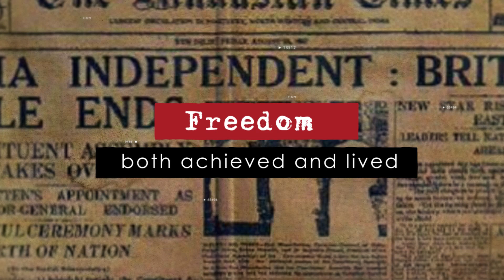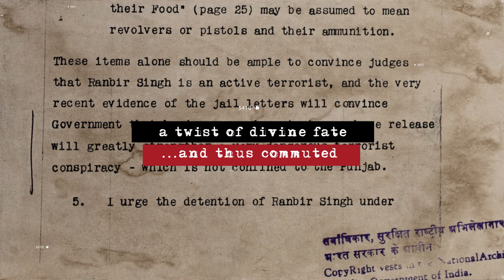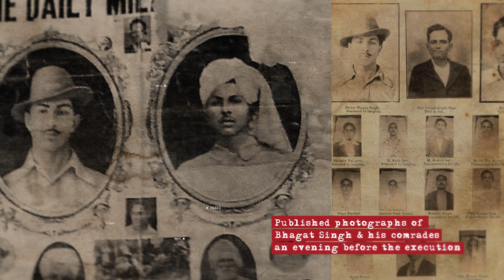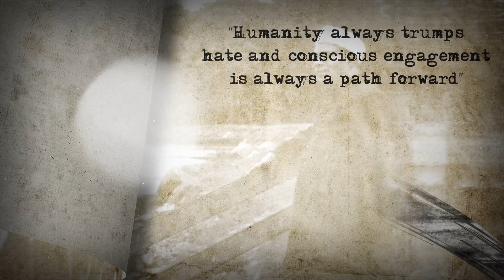Pictorial Journey of Ranbir Singh | HSRA | The Daily Milap | Ranbir Singh Archive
Ranbir Singh was accused of being an active terrorist by the British government and was awarded the Death sentence in 1931 for the Punjab Governor Shooting Conspiracy Case. He remained in a condemned cell in Lahore Central Jail for about 8 months, was acquitted by the Punjab High Court, and then released in March 1932. He was a member of the Hindustan Socialist Republican Army (HSRA) from 1928-31 and was nominated as a Civilian Governor of Punjab in 1929 by HSRA.

Voice over by:
Shobha Tharoor Srinivasan

Video Presented by:
The Creaticity Productions
New Delhi